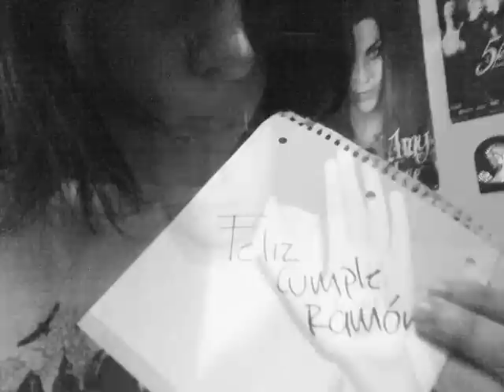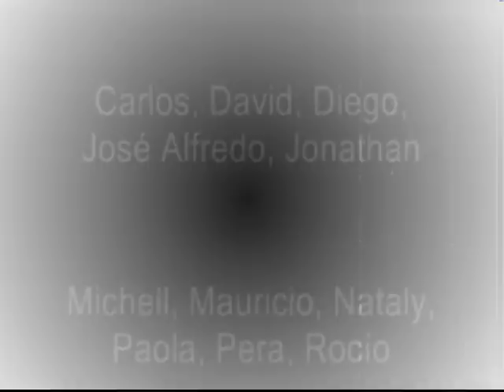Premios Crazy Cow Burritos Video Music Awards Latinoamérica 2008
Capitulo # 05 Sean Todos Ustedes Bienvenidos A La Entrega De Los Premios Mas Importantes Del Mundo De La Música, Los Premios Crazy Cow Burritos Video Music Awards Latinoamérica 2008, Para Todos Los Que No Pudieron Asistir A Este Magno Evento Musical, Este Es Un Recuento De Lo Mejor De La Noche.